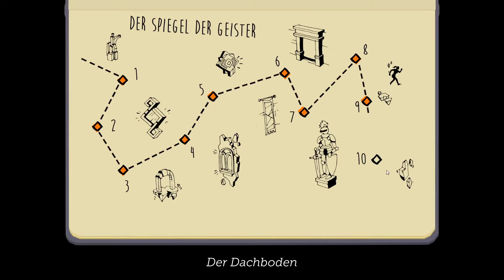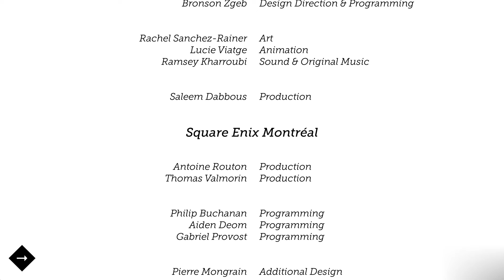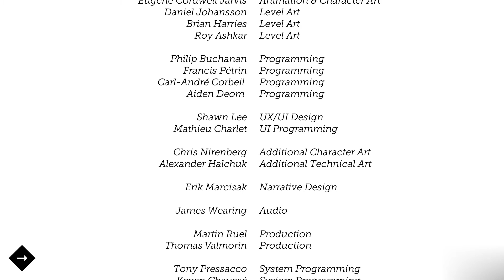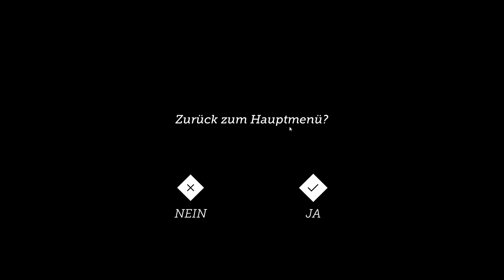LARA CROFT GO #11 - Finale: Wiederhergestellt ► Adventure-Time #7 [4. Woche]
Im letzten Video dieses Projekts erleben wir noch einmal eine kräftige Überraschung: Die Entwickler haben sich für das letzte Abenteuer noch etwas ausgedacht!

Erscheinungsjahr: 2016
Genre: Adventure
Entwickler: Square Enix Montréal
Publisher: Square Enix

Lara Croft GO ist ein rundenbasiertes Rätselabenteuer, das in einer langvergessenen Welt spielt. Erforsche die Ruinen einer uralten Zivilisation, entdecke gutgehütete Geheimnisse und stelle dich tödlichen Herausforderungen, während du den Mythos um die Königin des Gifts lüftest.